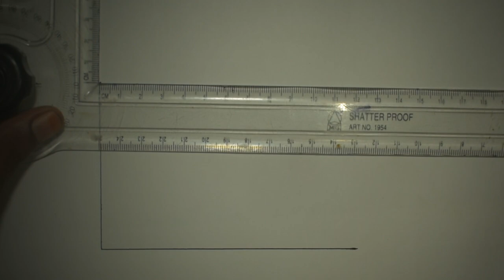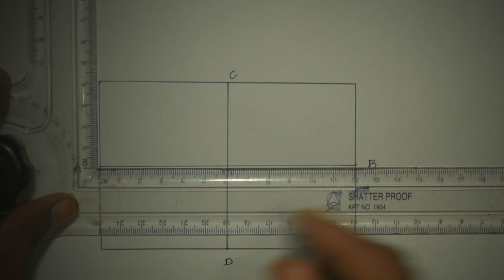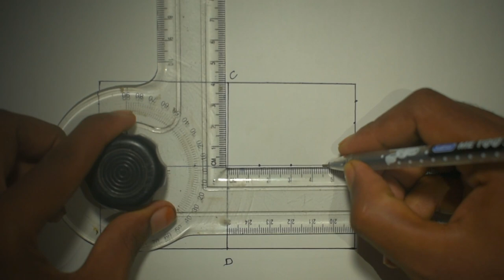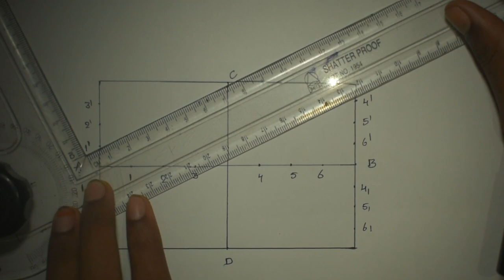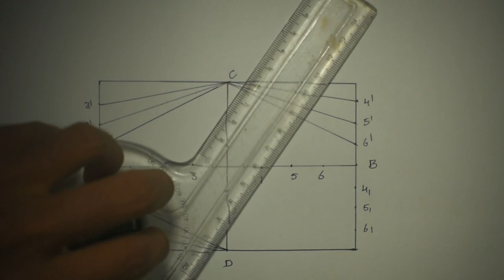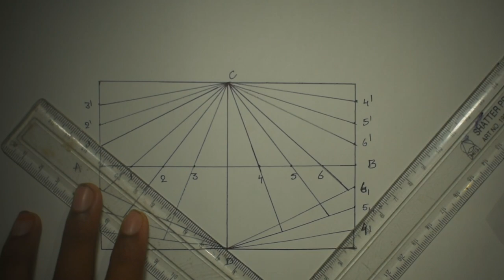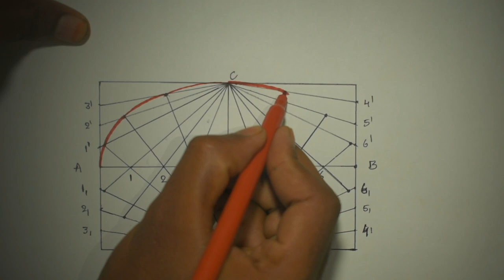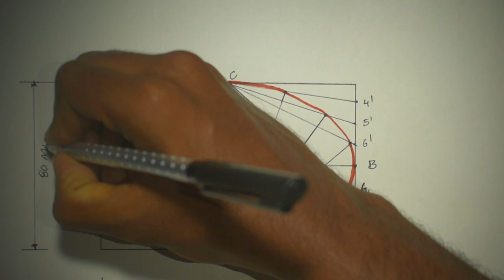HOW TO DRAW ELLIPSE BY OBLONG METHOD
OBLONG METHOD